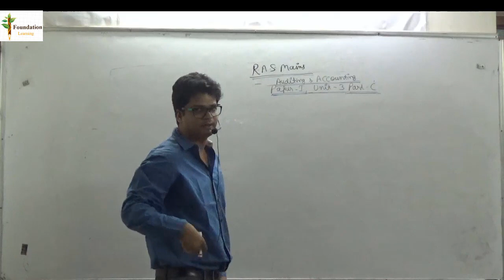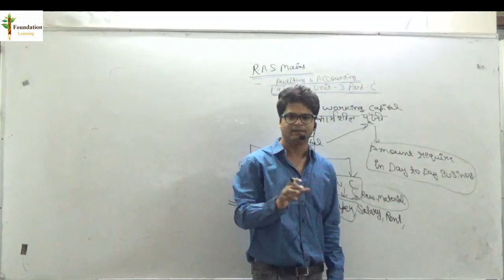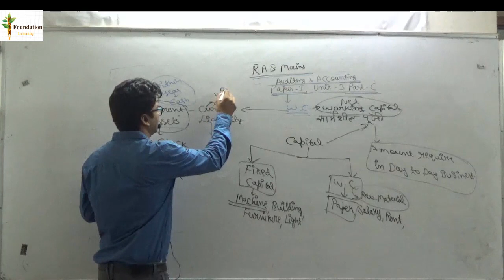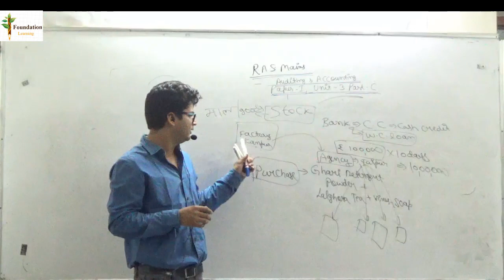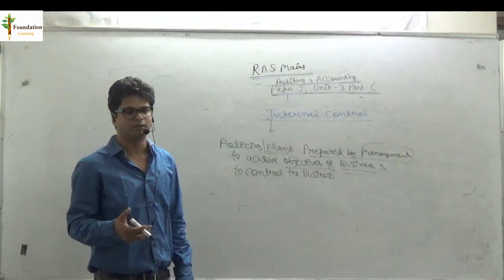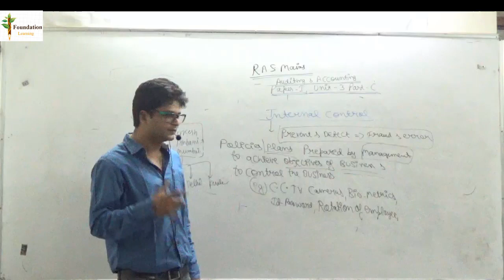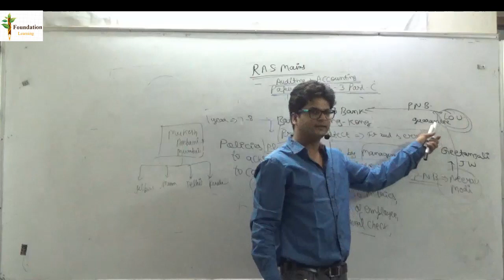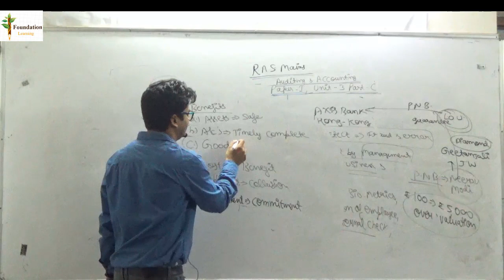RAS mains 2018 lecture 7 Internal Control and Basics of Working capital Management